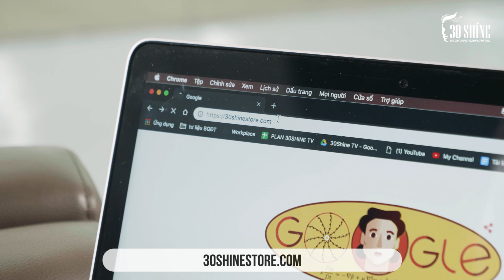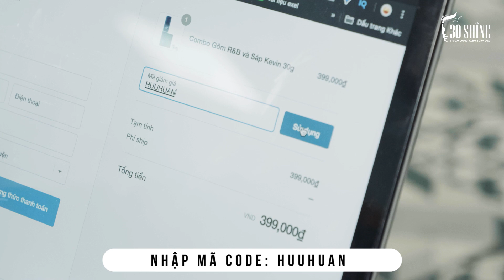Giảm 20% Mỹ Phẩm Chính Hãng - Ưu Đãi Tháng 3 Mua Sắm Tẹt Ga - 30shineTV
Nhớ nhập mã code HUUHUAN để được nhận quà nhé các bạn ^^

Mua gôm, sáp, mỹ phẩm chính hãng cho nam giới tại 30Shine Store

1. Rửa mặt -  Massage
2. Chăm sóc da mặt bằng công nghệ cao
3. Gội đầu thư giãn
4. Tư vấn kiểu tóc
5. Tạo kiểu tóc thời trang
6. Cạo mặt , gội xả sạch
7. Vuốt Sáp/Gôm tạo kiểu cao cấp